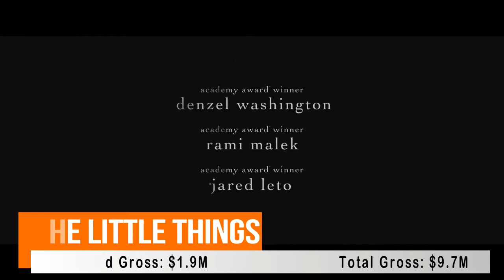Judas And The Black Messiah Box Office Collection | Judas And The Messiah US Weekend Box Office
judas and the messiah box office collection
judas and the messiah box office
us weekend box office
us weekend box office collection
judas and the messiah us box office